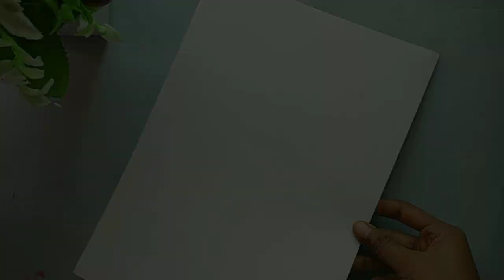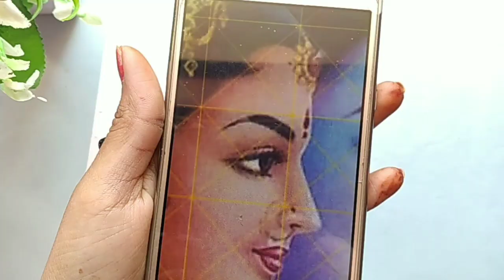How to draw🤔 mahadev maa paarvati outlines || artbysanjana..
Hello friends
Welcome to all in my YouTube channel today I show how to draw mahadev maa parvati drawing outlines✍️ so must watch this video step by step 👍

Some quieres  :-

How to draw mahadev maa parvati drawing.
Mahadev parvati outlines
Mahadev maa parvati sketch
Mahadev parvati
Bholenath parvati drawing
Bholenath parvati sketch drawing
Parvati maa drawing
Bholenath sketch
Parvati sketch
Mahadev maa parvati ji ki drawing
Bholenath ji ki painting kaise banaya.

Thankyou 😍